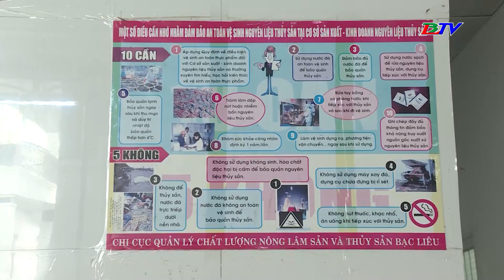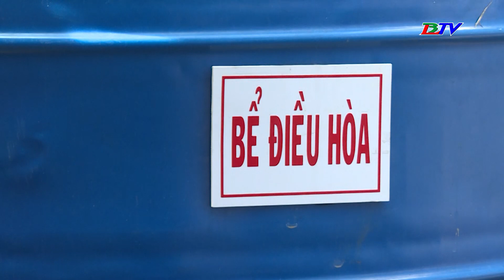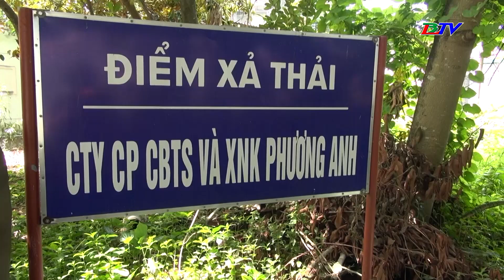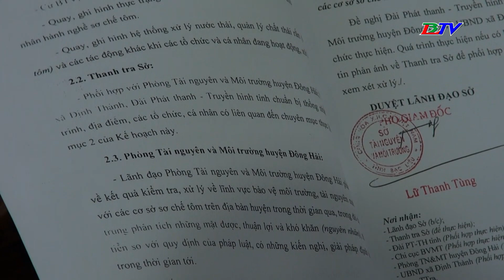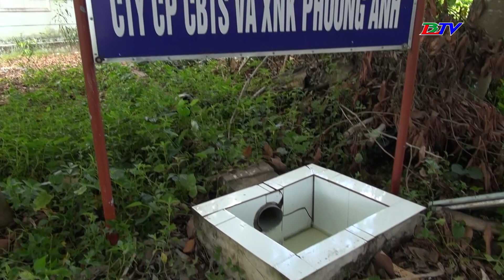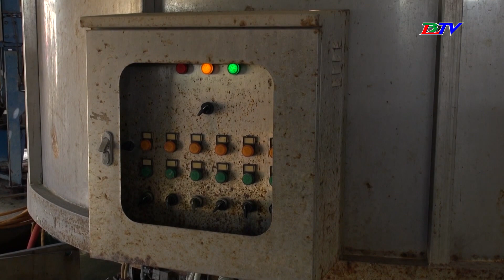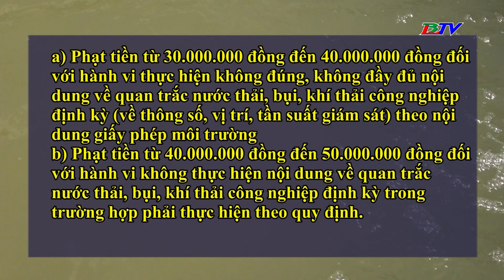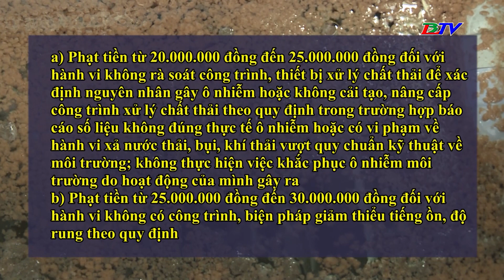Tài nguyên và Môi trường - 28/7/2023